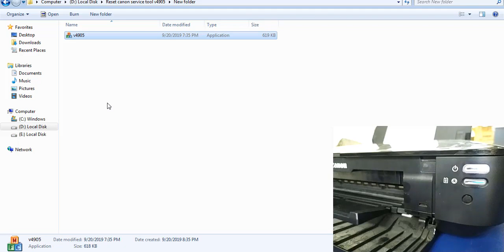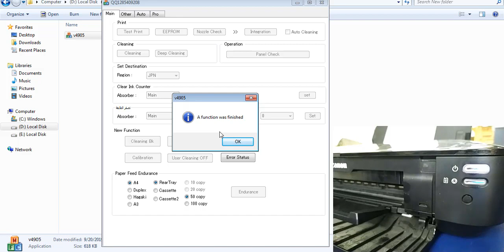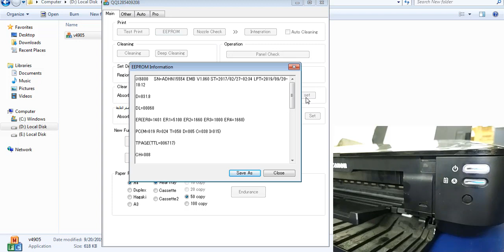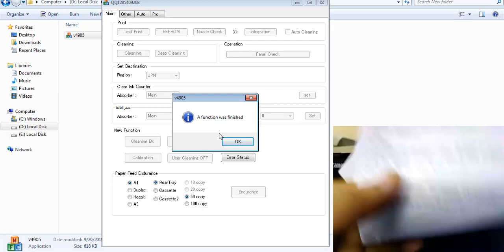How to reset canon pixma ix6840 printer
For More Information and Download Visit My Web Site.